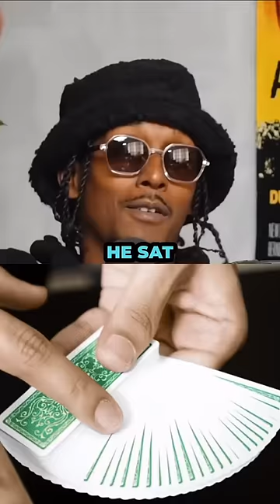LOU WILLIAMS was KOBES secret plug😳😳